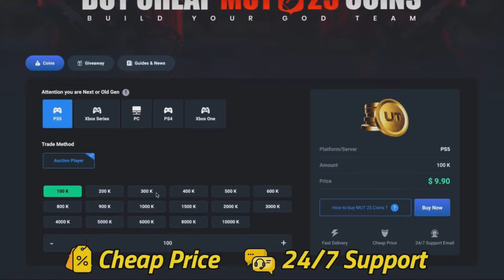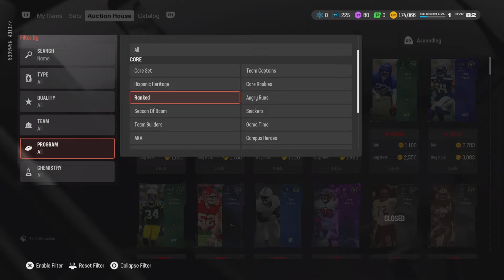BEST COIN MAKING METHOD IN MADDEN 25 RIGHT NOW! MAKE MILLIONS OF COINS DOING THIS!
Save 5% on MUT 25 coins using my code "Cap"

do you bet on sports? if so check out for #1 sports picks!

free sports picks here! -   / discord

If You Guys Enjoyed The Video Make Sure To Hit The Sub And Like Button For More Content! Make Sure To Follow The Links Below To My Other Socials.